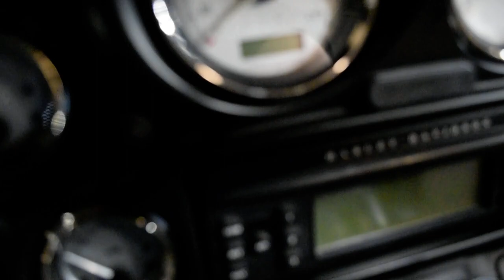2011 Harley-Davidson Street Glide | Used motorcycle for sale at Monster Powersports, Wauconda, IL